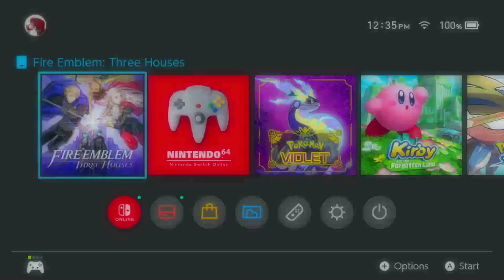Fire Emblem: Three Houses Casual Playthrough | Episode 4 | No Commentary/Free To Use